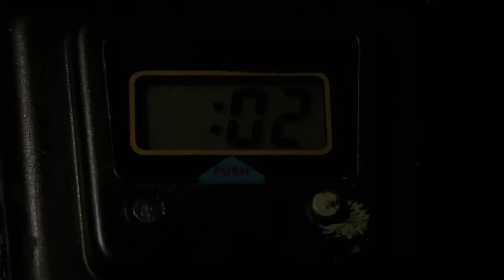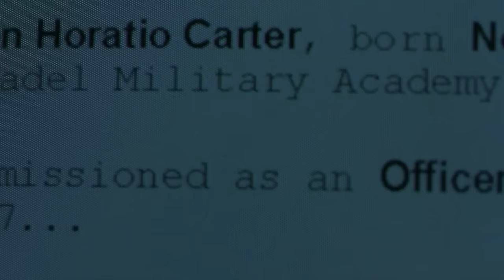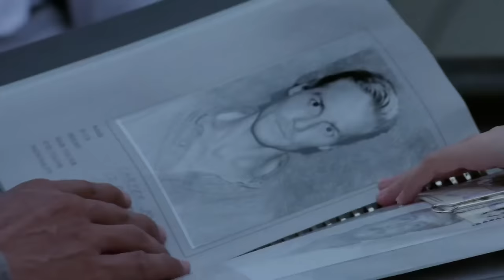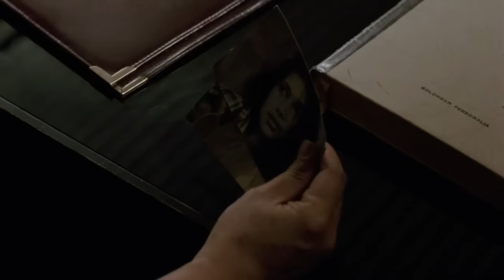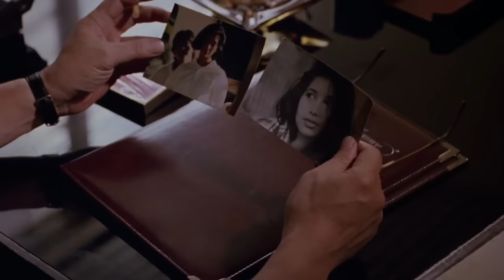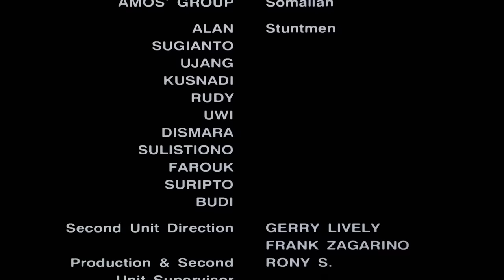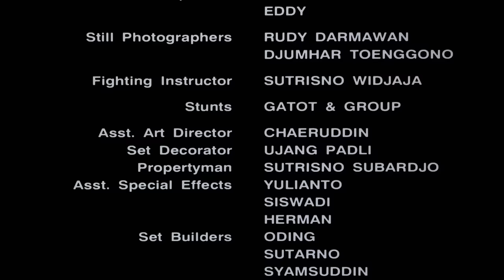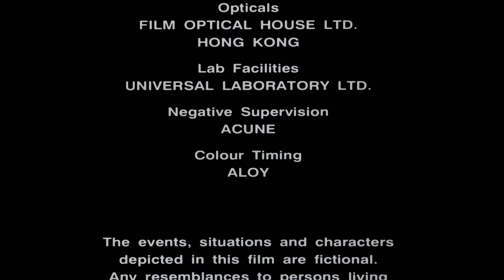Without Mercy (1995) (AKA Outraged Fugitive) Full Movie HD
An ex-marine is framed for murder and stripped of his honor and exiled to another country by an ex-officer now running illegal activities including a slave ring and bare knuckle brawls.

Starring - Frank Zagarino, Martin Kove, Ayu Azhari, Frans Tumbuan, Advent Bangun, Joseph Hungan & John Honeyben.